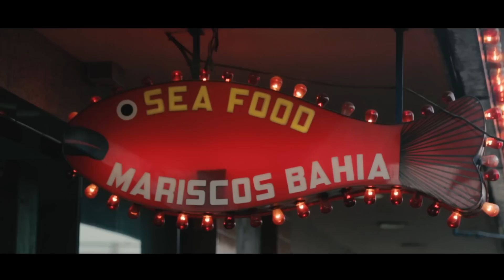Tour por Valle de Guadalupe con KIA Rio Sedán | KIA MOTORS MÉXICO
Valle de Guadalupe es reconocido por ser el lugar donde se cultiva el vino de la mejor calidad en México. Este destino te envolverá con sus sabores, aromas y hermosos paisajes. ¡Descúbrelo con KIA Rio Sedán!